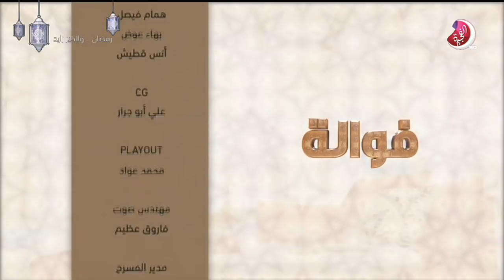برنامج فوالة حلقة جاسم الزعابي و ناصر المرزوقي - تلفزيون الفجيرة